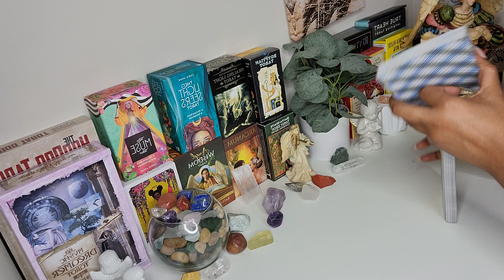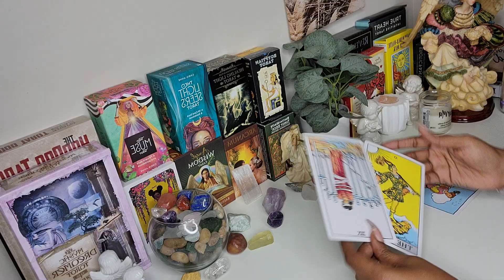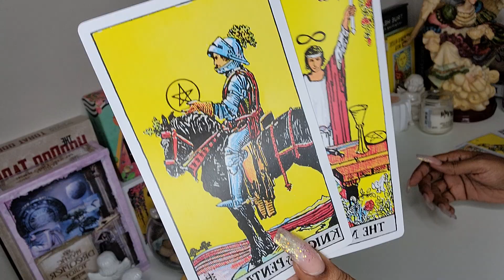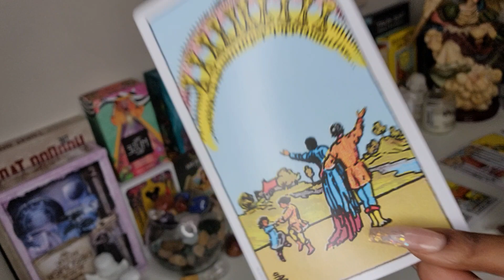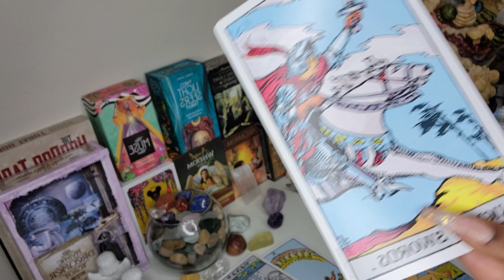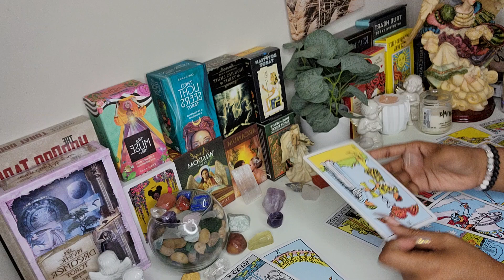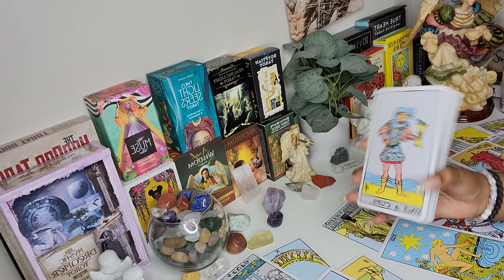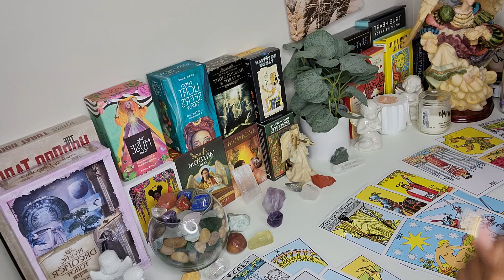SAGITTARIUS♐🏹Manipulator & liar‼️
What is your love life going to be like? Who's expectantly coming towards you? Open to uncover your personal love prediction.